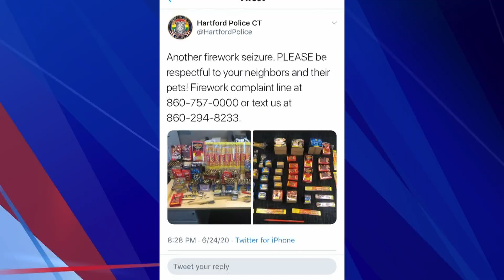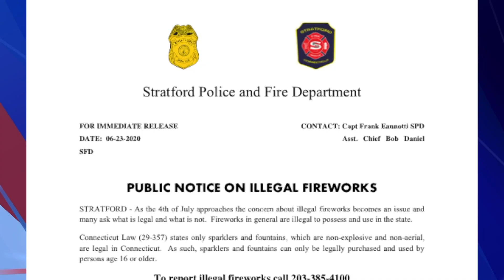Late night illegal fireworks taking over Hartford